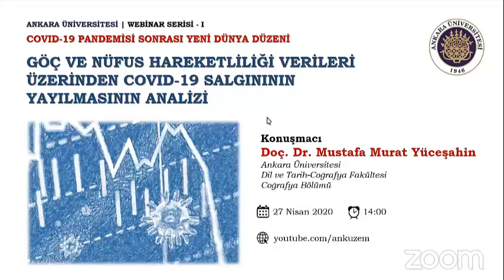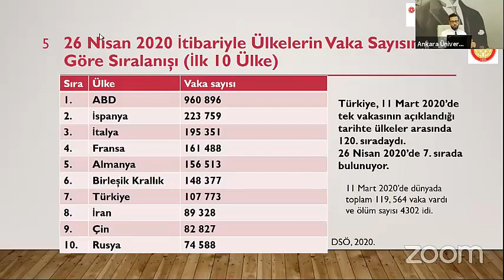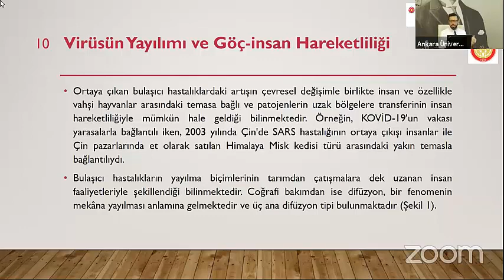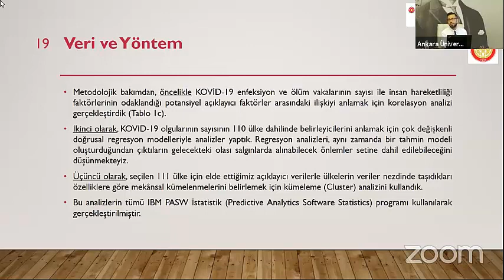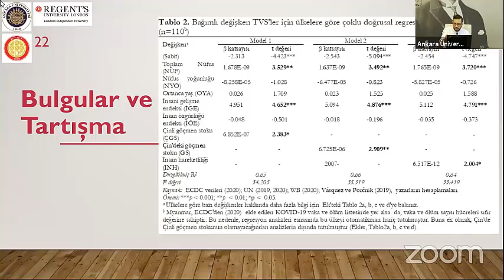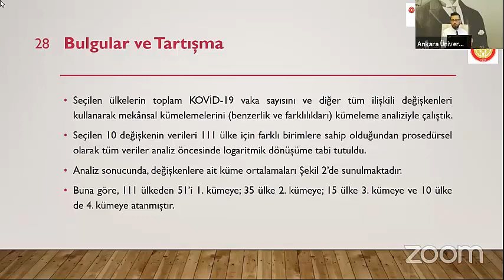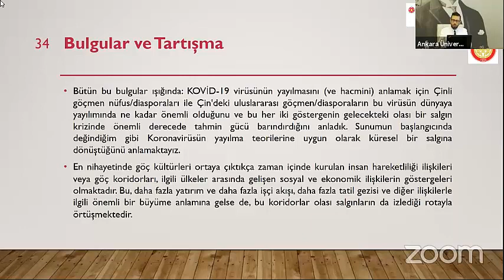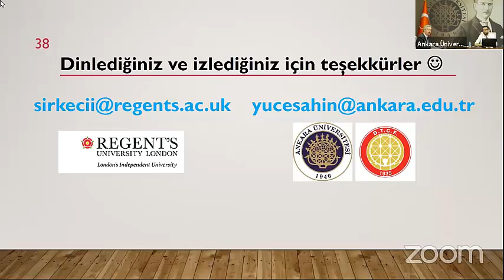Göç ve Nüfus Hareketliliği Verileri Üzerinden COVID-19 Salgınının Yayılmasının Analizi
Doç. Dr. Mustafa Murat Yüceşahin
Ankara Üniversitesi
Dil ve Tarih-Coğrafya Fakültesi
Coğrafya Bölümü

Moderatör
Onur Hoşnut

Ankara Üniversitesi | Webinar Serisi - I
Covid-19 Pandemisi Sonrası Yeni Dünya Düzeni